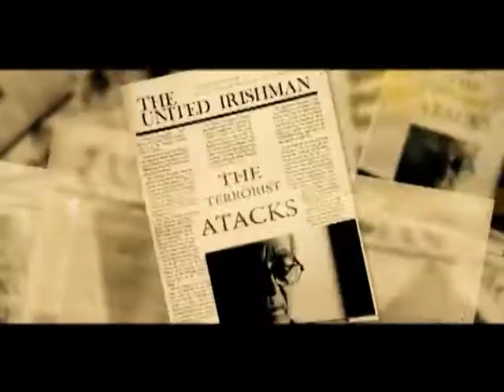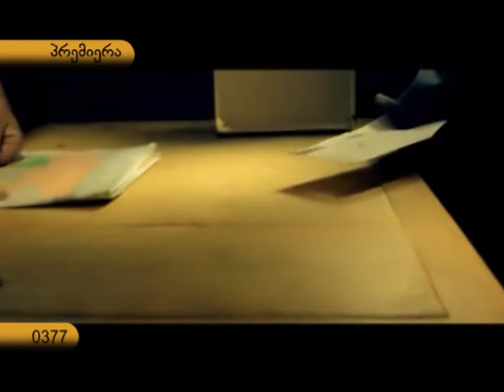გიგა კვენეტაძის კლიპის პრემიერა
რატომ აღარ ტირის გიგა კვენეტაძე და ვინ გამოაკლდა ქართული შოუბიზის ნოსტალჯი საღამოს ძველი ცოდვების გამო?!